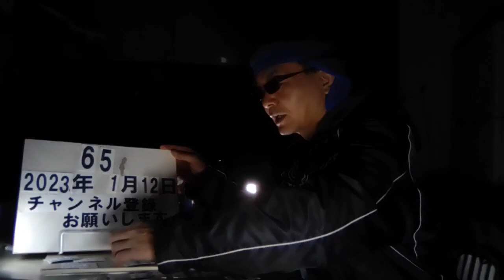＃654 自ら呼んだ救急隊員を包丁で脅し職務妨害か。無職の男（74）公務執行妨害の疑いで逮捕。迷惑高齢者、モンスター高齢者。@user-rantanrantan 2023.1.12.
「間違いあろうがなかろうがどちらでもよい」自ら呼んだ救急隊員を包丁で脅し職務妨害か　男逮捕　名古屋市

1/11(水) 7:00配信

名古屋テレビ　メーテレ

名古屋・中村警察署

名古屋市中村区で自ら通報して呼んだ救急隊を包丁で脅し、職務を妨害したとして74歳の男が逮捕されました。　 公務執行妨害の疑いで逮捕されたのは、中村区砂田町の無職の男（74）です。　 警察によりますと、男は、酒を飲んで体調不良になったと119番通報した上、自宅に駆け付けた、名古屋市消防局の救急隊員3人に対し、「殺してやる」と言いながら包丁2本を向けて脅し、職務を妨害した疑いが持たれています。　 男に目立った体調の異変はなく、救急隊員が搬送の必要がないと判断し、撤収しようとしたところ、自宅にあった包丁を取り出したということです。　 警察の調べに対し、男は「間違いあろうがなかろうがどちらでもよい」と認否を明らかにしていません。　 警察は、男の動機などを詳しく調べています。